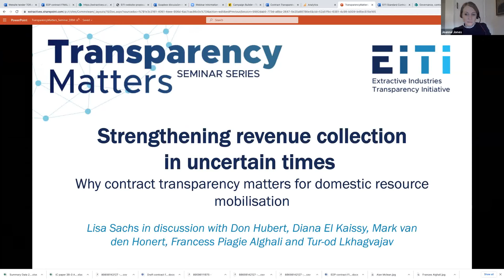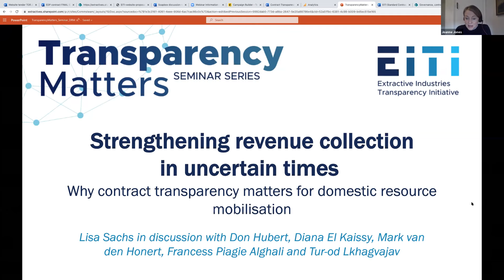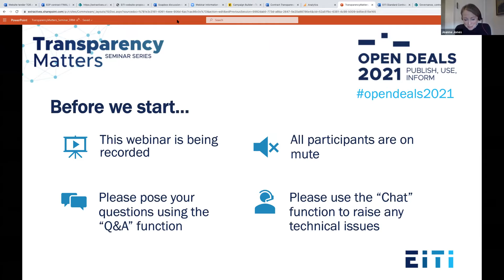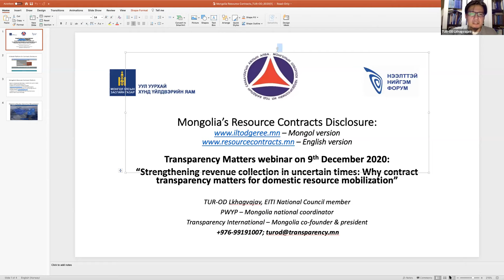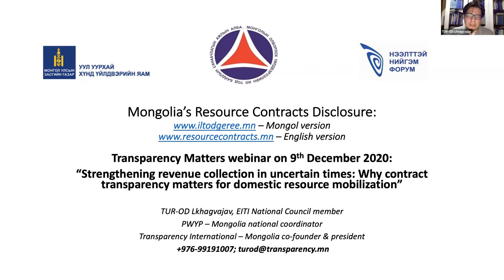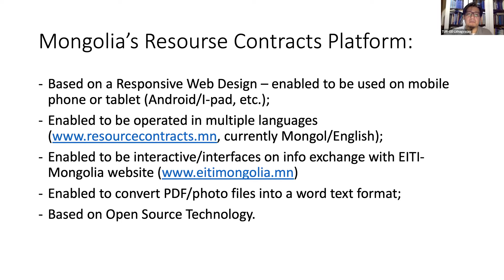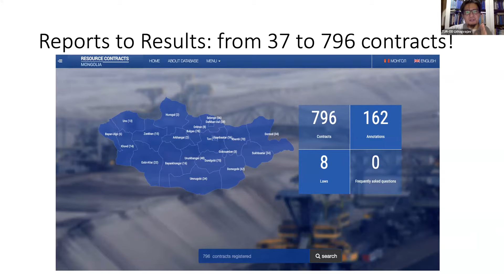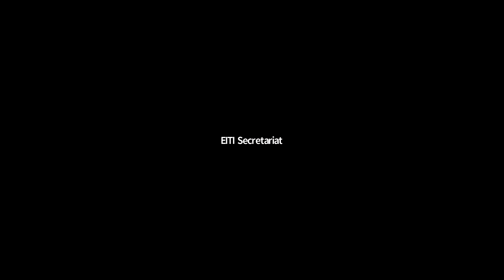Why contract transparency matters for domestic resource mobilisation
Contract transparency has rapidly evolved from being a frontier issue to a global norm. In the extractive sector, it helps citizens understand and monitor compliance with the terms, obligations and payments of extractive projects in their countries. The efficient management of tax regimes depends on sharing the information among government agencies.

The COVID-19 crisis underscores the urgency of disclosing contracts. As many countries anticipate a decrease in extractive production, it is even more important to understand if extractive revenues are managed in a way that meets critical development priorities, such as healthcare, economic and social needs.

In advance of the January 2021 deadline for the disclosure of new or amended contracts, this Transparency Matters webinar will explore how contract transparency can help mobilise domestic resources and why contract disclosure is so critical at this time.